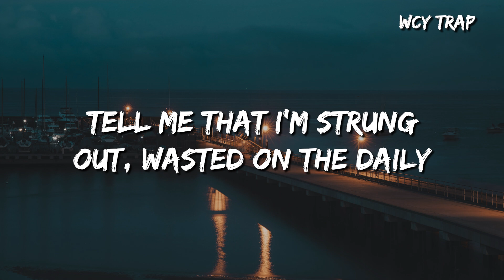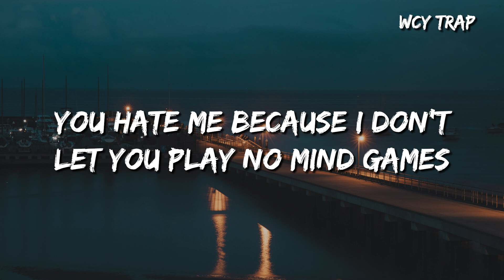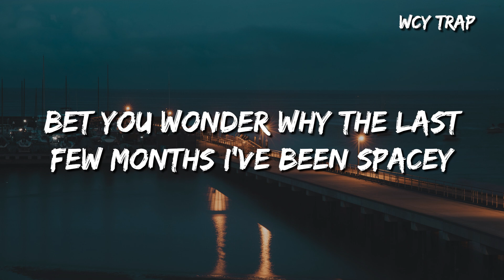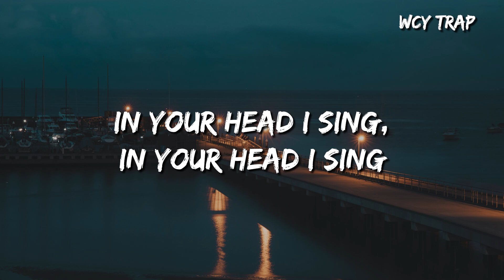IRXD7,BROWN RECORD - Hate Me (Lyrics)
Lyrics

How could you know, Jaden?
As we walk this lonely road?
So where we go
In your head I sing, in your head I sing
I just fucked my ex bitch
Pull up on the next bitch
Like, "What's up? Give neck, bitch"
Please open your legs, bitch
No, I'm not your daddy, bitch
But I could meet your daddy, bitch
Got big legs like a caddy, bitch
Really wanna FucK, send the addy, bitch
Know your daddy proud of you
Real bad bitch with a attitude
Know the whole school was fuckin' you
Really mad a niggaa was cuffin' you
Really make a nigga uncomfortable, hey
Hate me, hate me
Tell me how you hate me
So wherewe?
Pull up on the nеxt bitch
Plеase open your legs, bitch
Really mad a nigga was cuffin' you
Date me, break me, easily replace me
Hopefully you see it clear, hopefully it's HD
How could you know

➸Wechat：wcymusicstudio / wcymusicstudio1